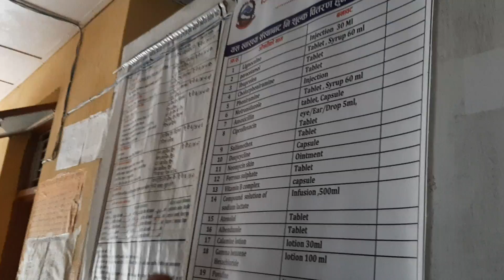‘शिख स्वास्थ्य चौकीमा जिवनजल पनि छैन’